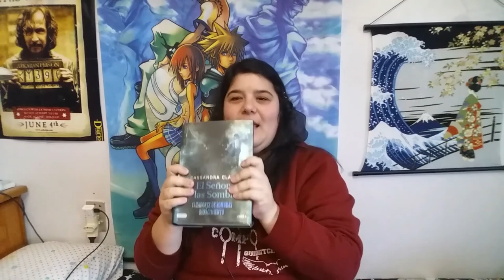[SPOILERS] Destripando a El señor de las Sombras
Ya sé que va tarde, lo siento, mi vida ha sido una locura el mes pasado, y ahora ando liadilla porque trabajo. Ya tu sabeh.